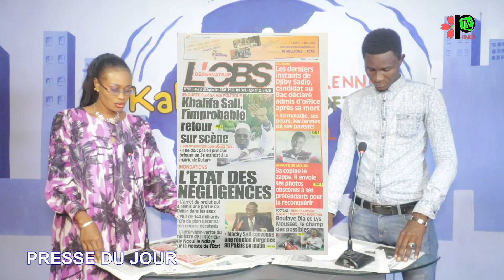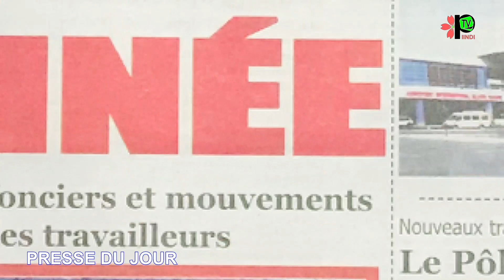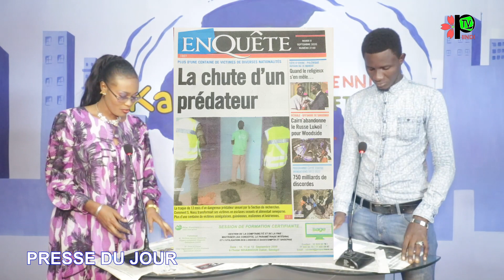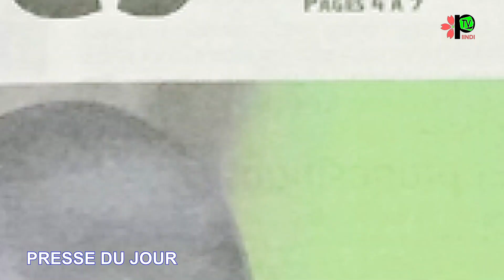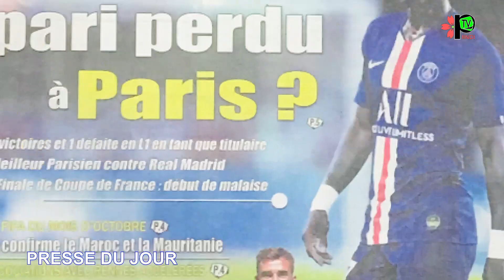REVUE DES TITRES DU 08 09 2020